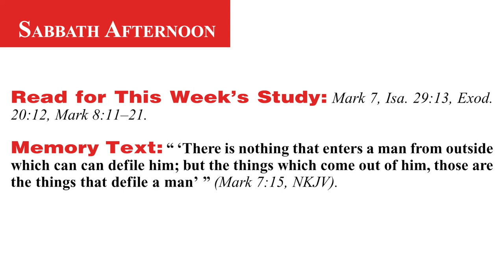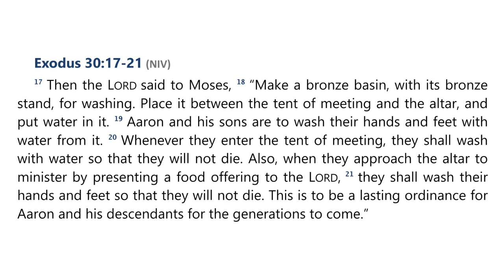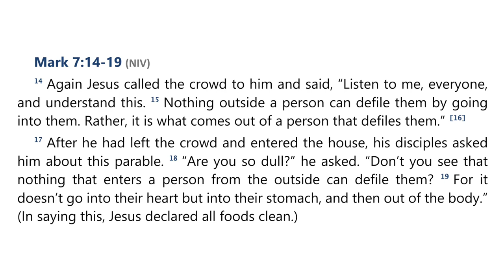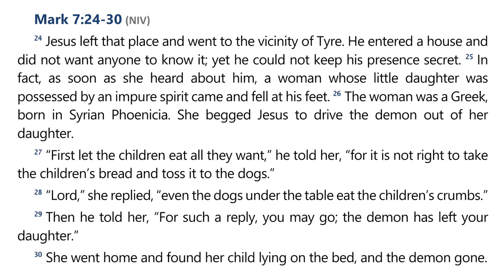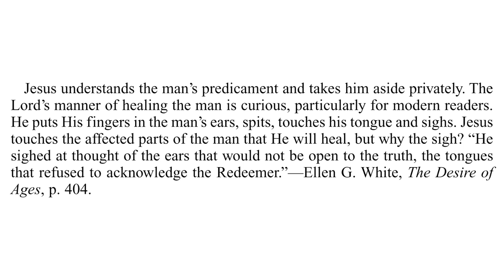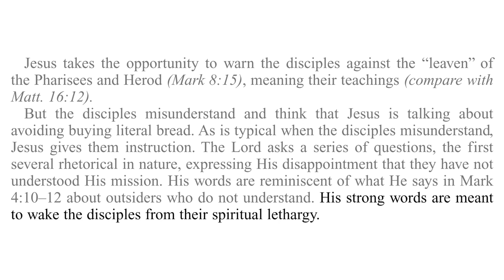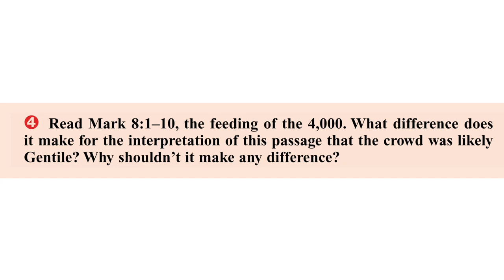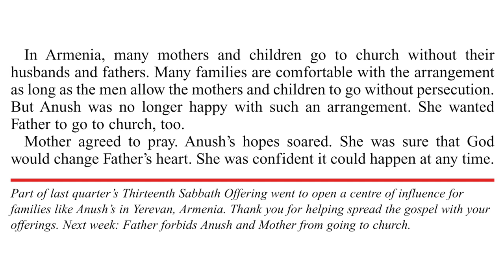2024 Q3 Lesson 06 – Inside Out – Audio by Percy Harrold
00:00 | Opening Prayer
02:15 | Sabbath Afternoon, August 03
04:31 | Sunday, August 04
12:36 | Monday, August 05
16:43 | Tuesday, August 06
20:47 | Wednesday, August 07
24:47 | Thursday, August 08
31:10 | Friday, August 09
35:07 | Inside Story

📖  Read for This Week’s Study:
Mark 7, Isaiah 29.13, Exodos 20.12, Mark 8.11–21